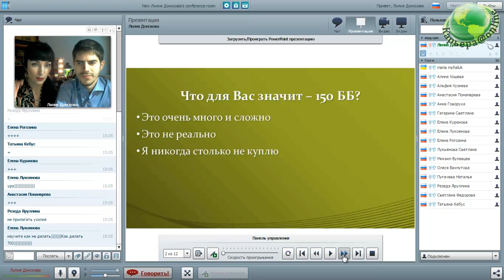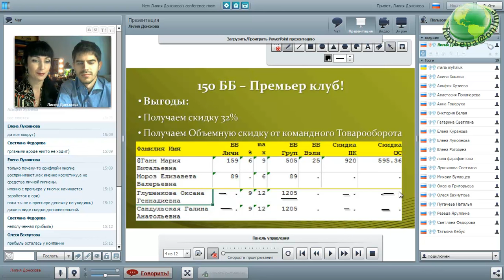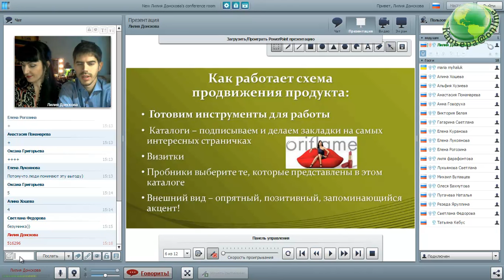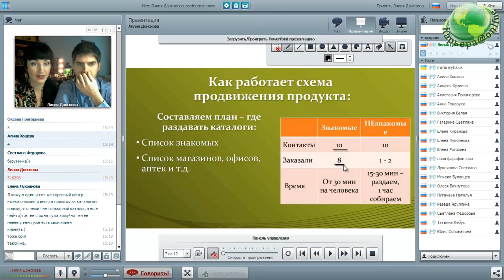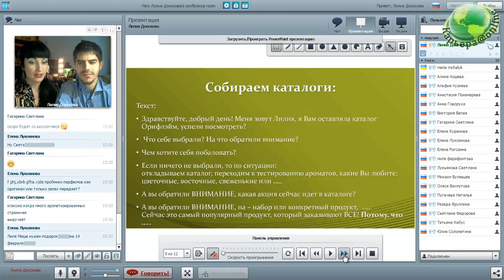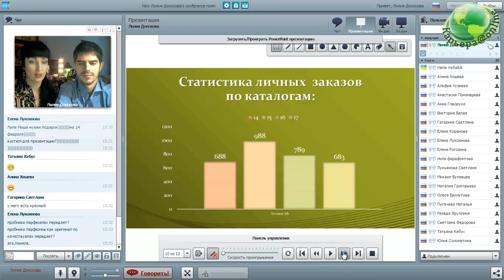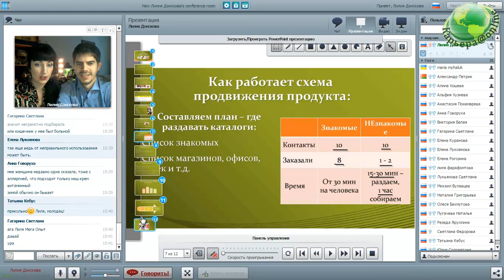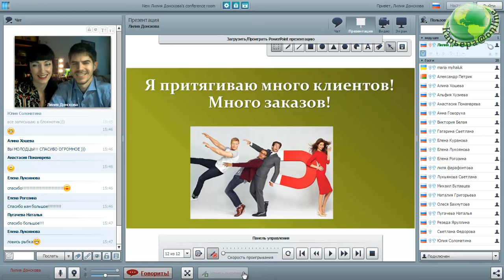"Как НЕ делать 150ББ" Интернет-Проект "Карьера@Online" Лилия Донскова и Михаил Булавцев